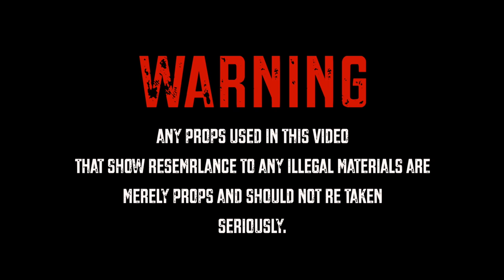SMILLADONBABY - SILLY RABBIT 🐰 PROD BY@universe10kbeats72 (MusicVideo)ShotBy